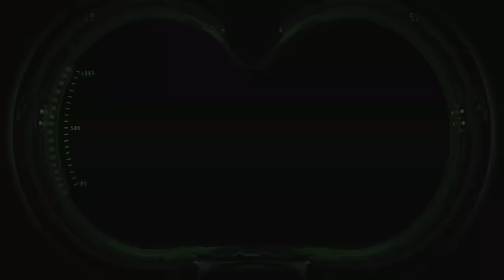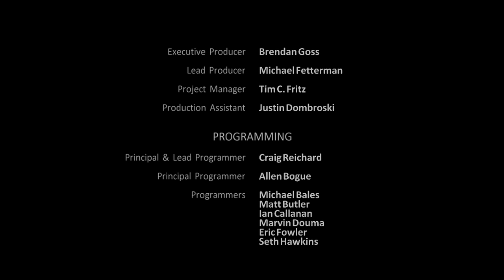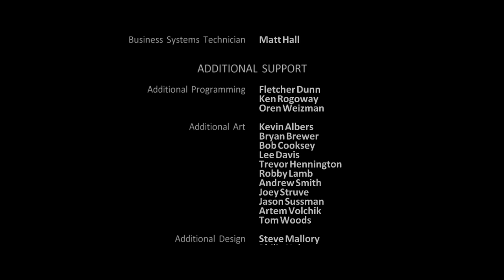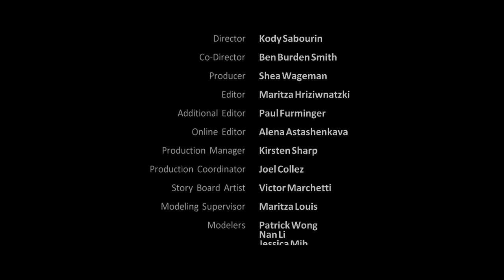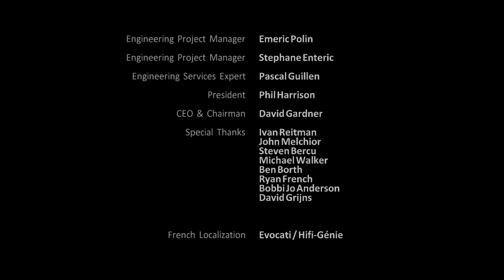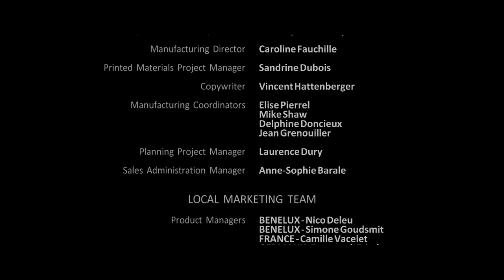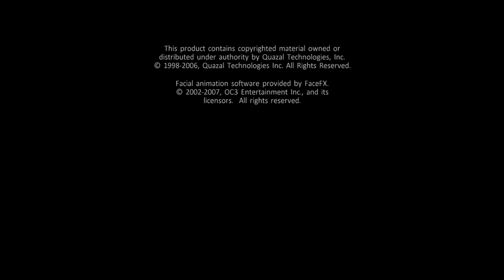Ghostbusters TVG } episode 8 - ending - Xbox One X 360 bc gameplay